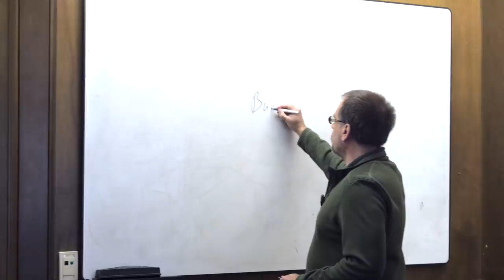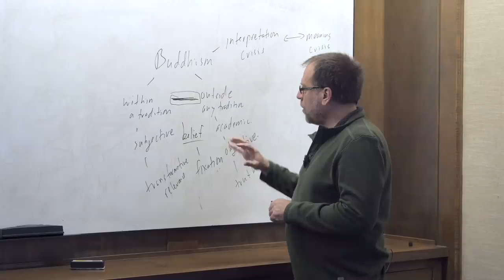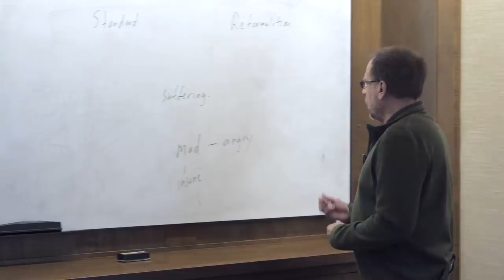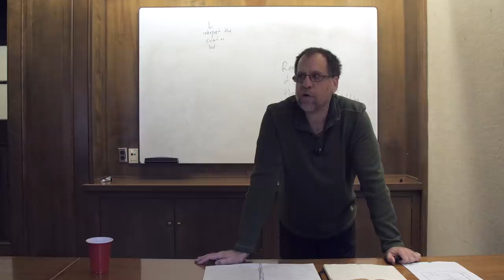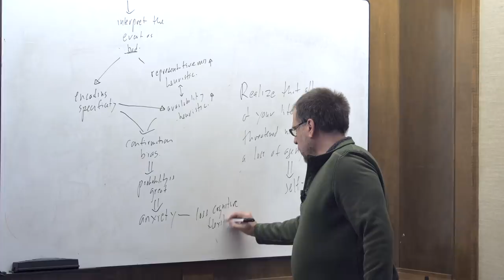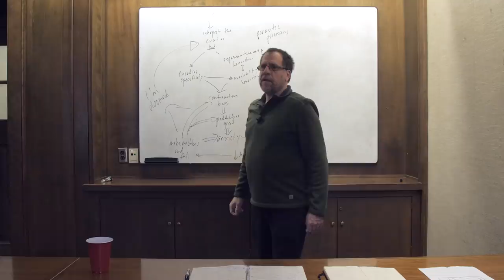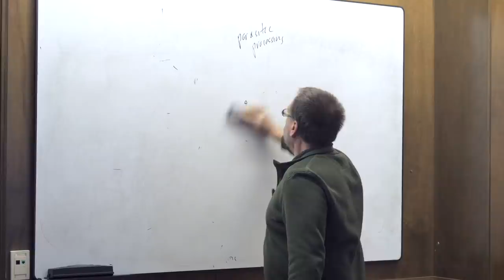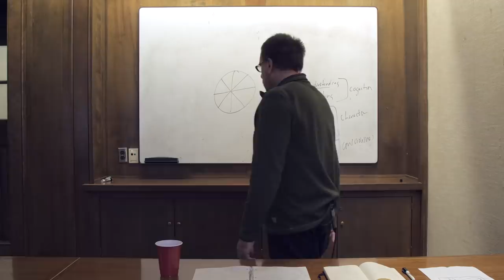Ep. 13 - Awakening from the Meaning Crisis - Buddhism and Parasitic Processing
Books in the Video:

• Stephen Batchelor – The Awakening of the West: The Encounter of Buddhism and Western Culture
• Stephen Batchelor – Buddhism without Beliefs: A Contemporary Guide to Awakening
• Stephen Batchelor – Alone with Others: An Existential Approach to Buddhism
• Stephen Batchelor – After Buddhism: Rethinking the Dharma for a Secular Age
• Marc Lewis – Memoirs of an Addicted Brain

Thirteenth episode of Dr. John Vervaeke's Awakening from the Meaning Crisis.